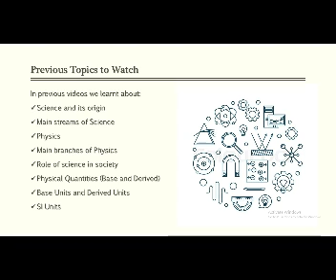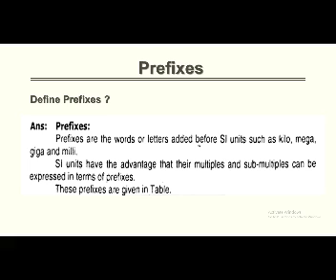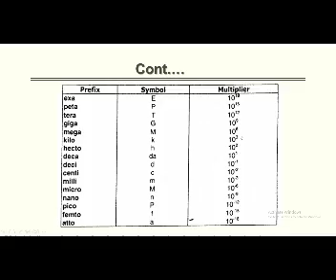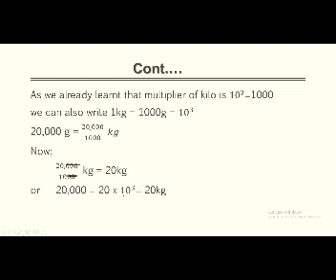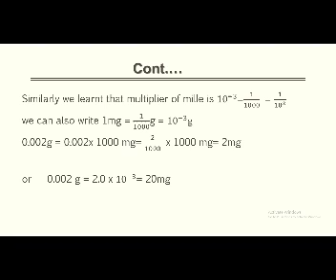Class pre- 9th & 9th | Physics | Unit 1 | Physical Quantities and Measurements | Lecture 6 (part 1)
Video from MAM NERJIS RIAZ